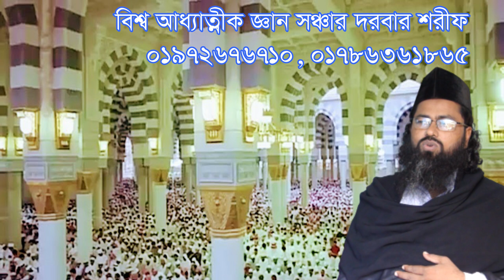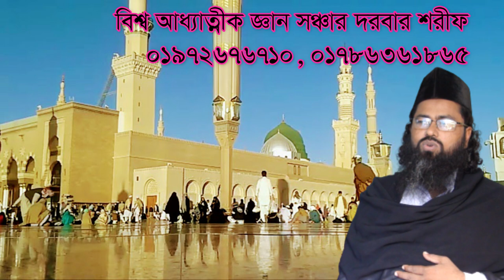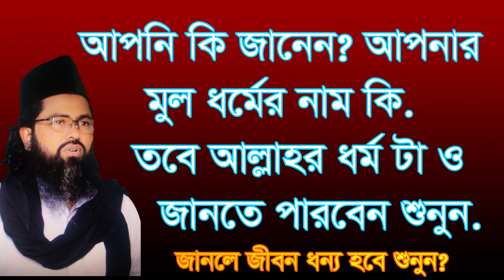আপনার মুল ধর্মের নাম কি apna mol dormer nam ki